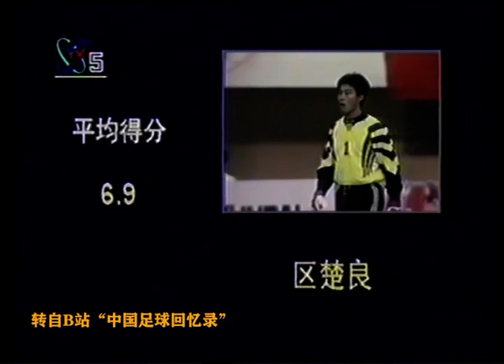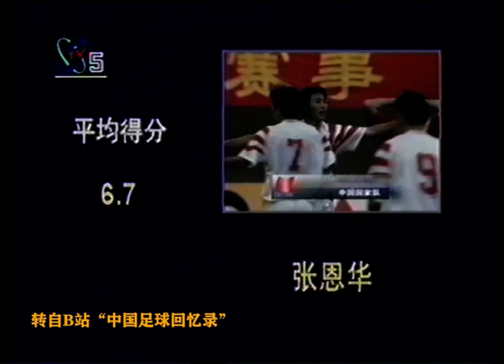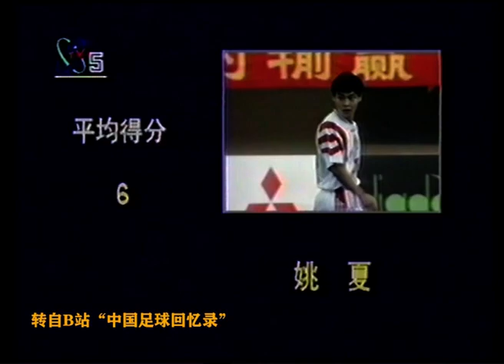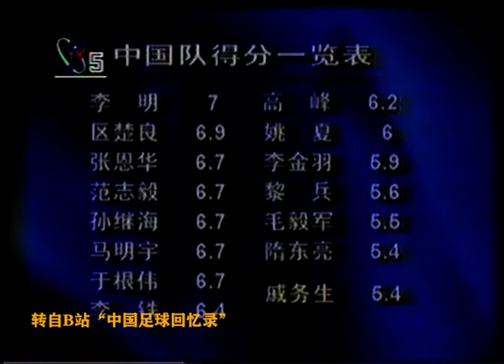97年十强赛｜《足球之夜》给中伊之战国脚打分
观看更多精彩视频并支持我们，欢迎加入Patreon会员频道：